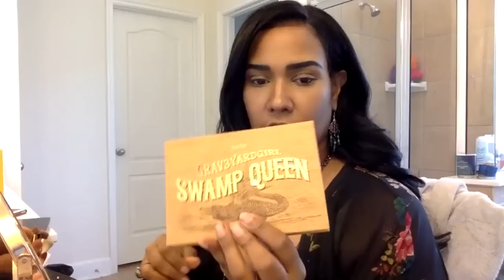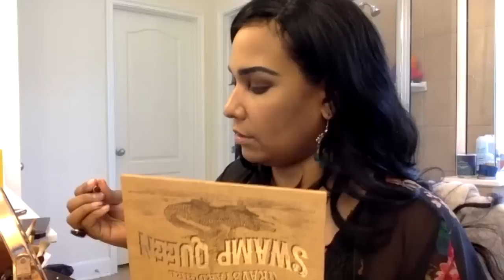Lets Talk and GRWM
talk to me while I put on make up